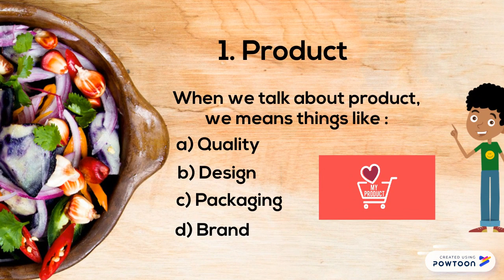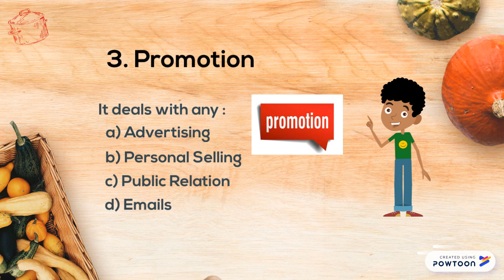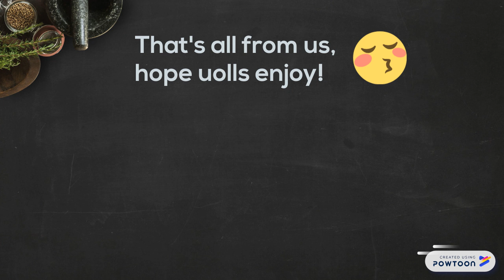How to use Powtoon easily JUST 3 MINUTES